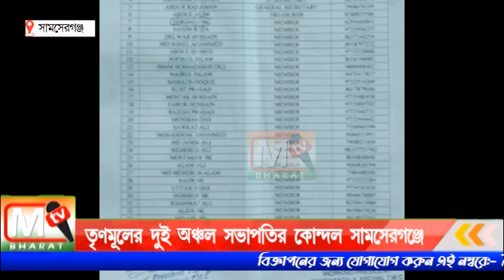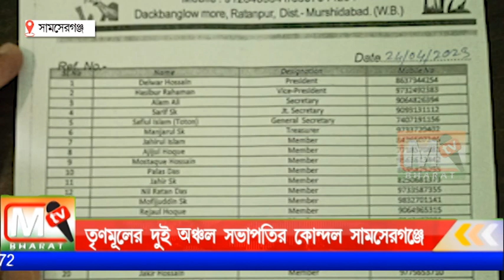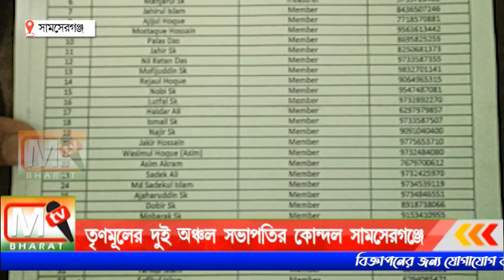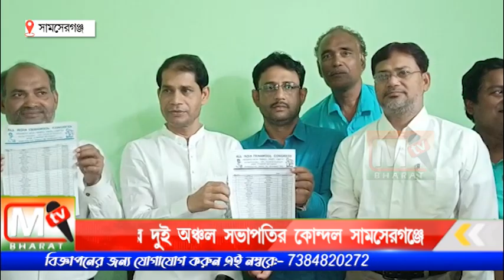TMC Samserganj: তৃণমূলের দুই অঞ্চল সভাপতির কোন্দল সামসেরগঞ্জে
সামসেরগঞ্জের কাঞ্চনতলা অঞ্চলে তৃণমূলের দুই গোষ্ঠীর দুই অঞ্চল সভাপতি! বিধায়ক ও জেলা সহ সভাপতির আলাদা আলাদা নাম ঘোষণা নিয়ে বিতর্ক! ফের তৃণমূলের গোষ্ঠী কোন্দল প্রকাশ্যে